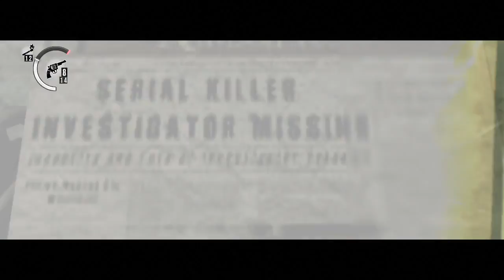【サイコブレイク】このゲームやたらバグ多くね？ｗ #11-2【実況】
前例（フリーズ）があるから敵よりそっちのが心臓バクバクする…。

■再生リスト
・サイコブレイク